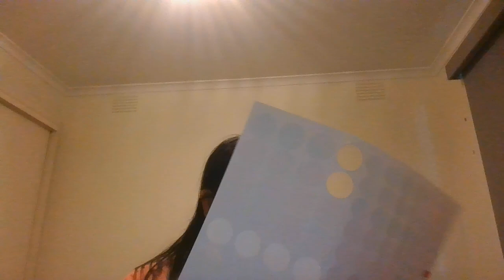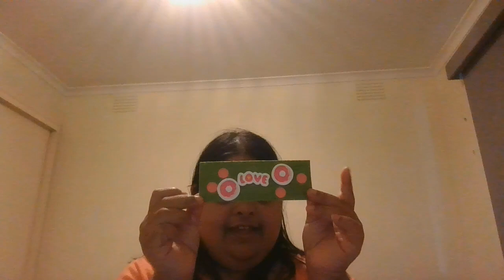Ant Dec and Rach Sunday Funday and Night 20th Episode Celebration part three of one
Ant Dec and Rach Sunday Funday and Night 20th Episode Celebration part two of two

I do it for your enjoyment
and entertainment as well as amusement

Facebook, TikTok, Twitter and on Instagram

let's see if I can get 15 likes and 10 more Subscribers
come on guys, you can do it, let's go